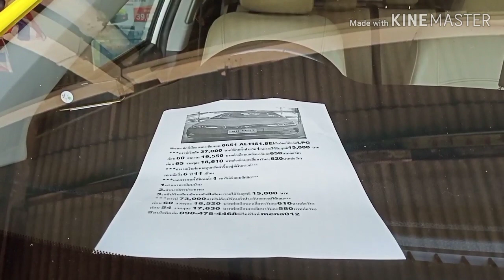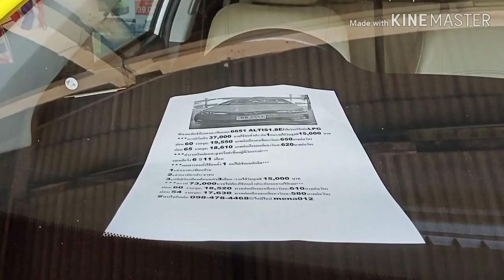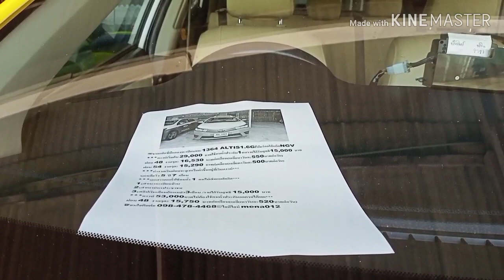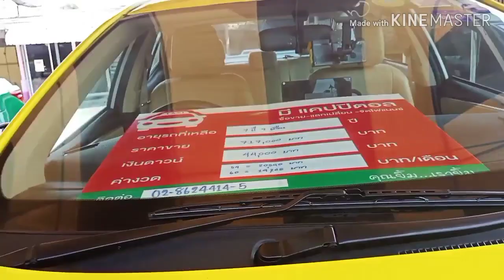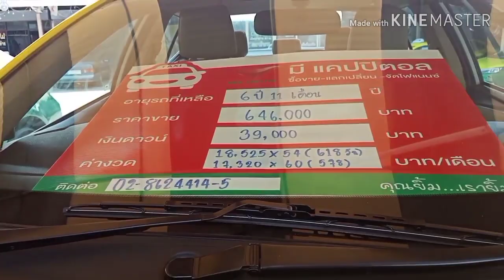ทำคลิปทิ้งเอาไว้แล้วเจอกันใหม่แท็กซี่ดาวน์มือสองน้อยเริ่มต้น29000บาทผ่อนเดือนละ16000บาท0984784468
ทำคลิปทิ้งเอาไว้แล้วเจอกันใหม่เมื่อโรคร้ายหายไปแท็กซี่มือสองเขียว-เหลืองดาวน์น้อยเริ่มต้น29000บาทผ่อนเดือนละ16000บาท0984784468ไอดีไลน์mena012